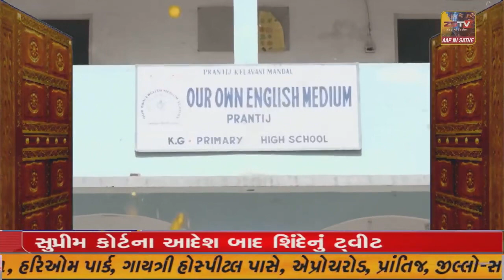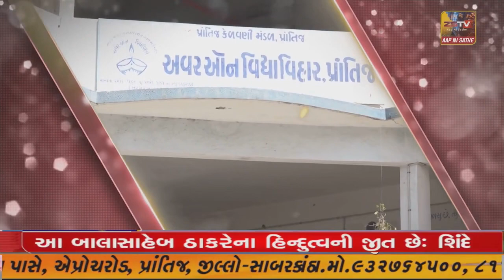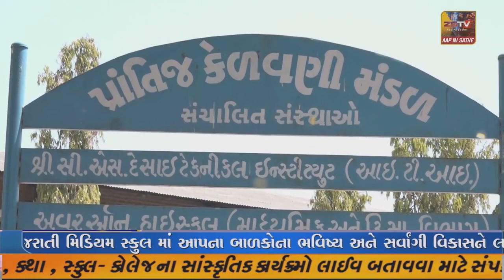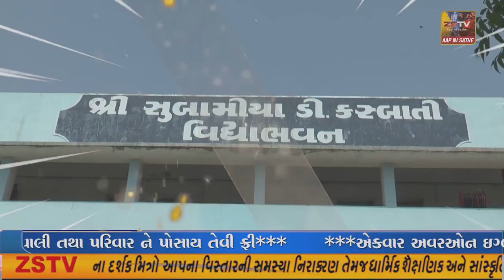પ્રાંતિજ ના પરિવારે પોતાની લાડકી દિકરીનો જન્મ દિવસ અનોખી રીતે ઉજવ્યો